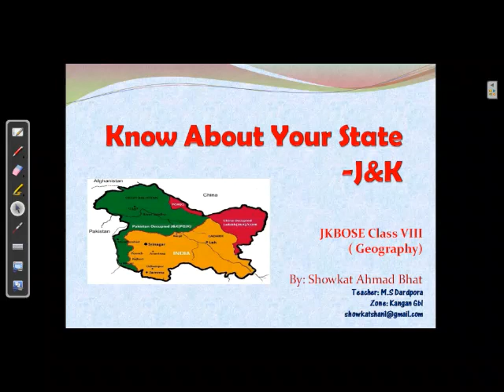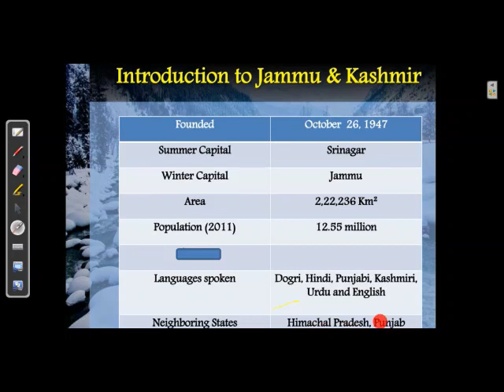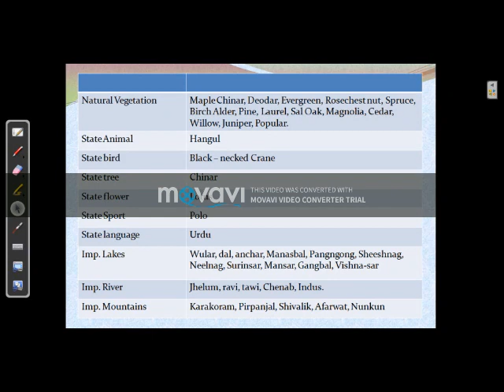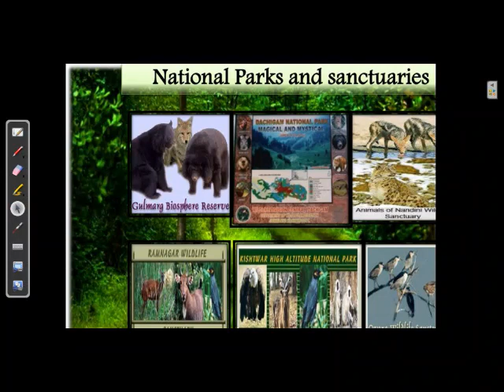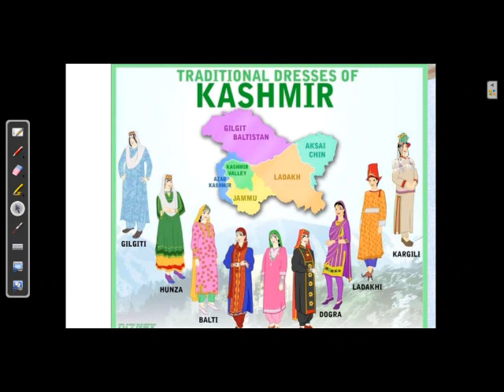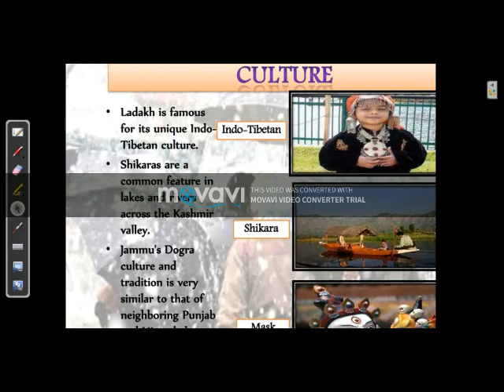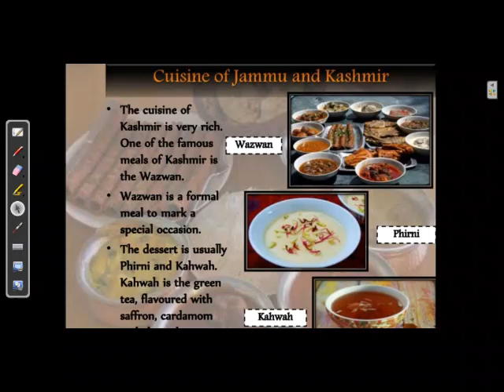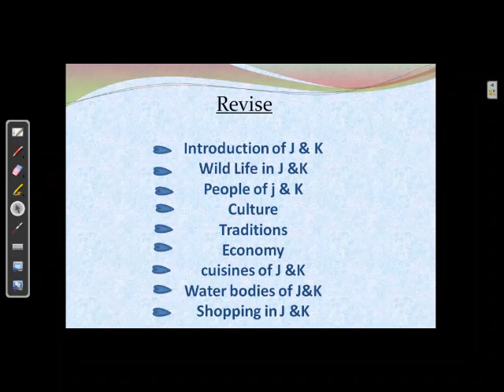To know about our State j And k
Class 8th geography by Showkat Ahmad Bhat Teacher Middle school Dardpora Kangan Ganderbal J&k